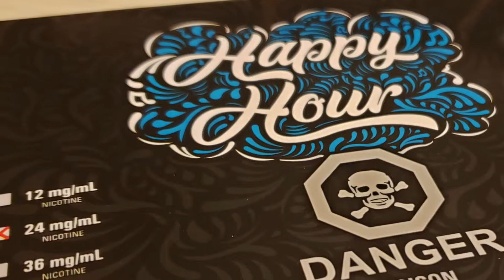Apple Papi - Happy Hour - All Day Vapor